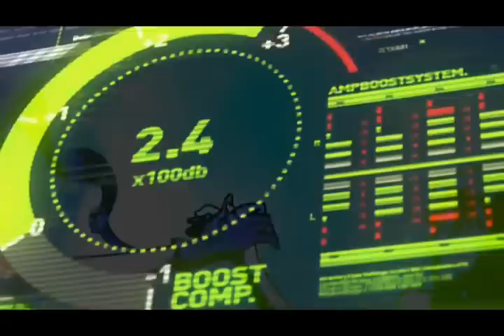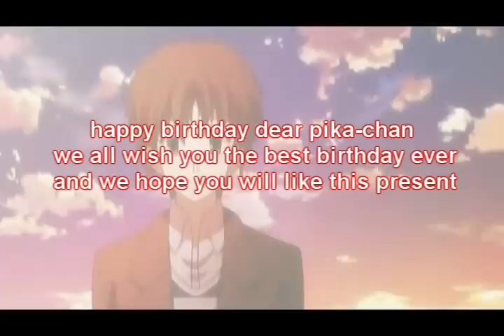Dream Myself MEP "happy birthday pika-chan"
OKAY SO THIS IS OUR PRESENT TO YOU PIKA I HAD THIS IDEA FOR THE MEP AND WHEN I ASKED EVERYONE THEY SAID YES SO I DECIDED TO DO IT WITH THEM for our sweet pika-chan
SUB HER AND BEFREIND HER SHE IS AN AWESOME EDITOR

I SERIOUSLY HOPE I DIDN`T SCREW IT UP SINCE I`M DOING THIS IN A HURRY I ONLY HAVE 2 HOURS THEN MY DAD WILL TAKE THE LAP TOP AWAY AGAIN SO I`M REALLY SORRY IF I SCREWED UP THE PARTS IN THIS IF THERE IS ANY MISTAKES PLEASE EVERYONE REFER TO IT AND I WILL TRY TO FIX IT

ANOTHER THING TIFF-CHAN SORRY I MADE YOU FIX YOUR PART THEN WHEN I WAS PUTTING THE PARTS TOGETHER THE FIRST ONE FIT A LOT BETTER THAN THE FIXED ONE SO I USED IT SORRY

NOORA IS APOLOGIZING SINCE SHE IS SO BUSY WITH COLLEGE AND STUFF SO SHE COULDN'T  WORK ON THIS WITH US

NOW FOR THE PARTS

PART 1 :MIMITACHIKAWA  00 - 0:33
USED AIR AND KANON

PART 2 : ME  0:33 - 1 :05
USED HARUHI SUZUMYA , MUNTO , MUNTO , ITZURA NA KISS , ROMEO JULLLIET , BREAK BLADE , TRUE TEARS ,

PART 3: SPIRALINGRIBBON  1: 05 -1:40

NARUTO AND YUGIOH

PART 4 ME AGAIN 1:40- 2:13
USED LAST EXILE , LEGENDARY IDOL ERIKO , GINBAN KALEIDO SCOPE , SPECIAL A , FATE STAY NIGHT

PART 5 SARAH 121  2:13- 2:46
USED MONTU

PART 6 ANZU10694  2:46 - 3:20
USED MACROSS FRONTIER

PART 7  KAWAISERENITYCHAN 3:20 -3:54
USED CHUGO CHARA

USED KAICHOU WA MAID SAMA , SAILOR MOON , TOKYO MEW MEW , EF A TALE OF MEMORIES , ITAZURA NA KISS